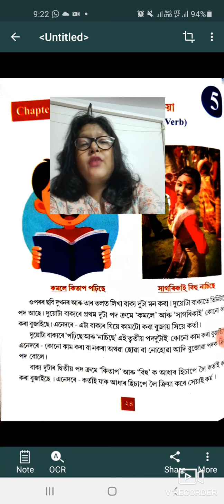CLASS 6 , কৰ্তা কৰ্ম ক্ৰিয়া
ক্ৰিয়া (explanation)